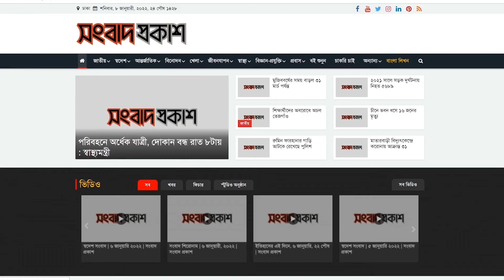বিতর্কিত ব্যক্তিদের নিয়ে ট্রাম্পের প্রশাসন, বাড়ছে ক্ষোভ | Donald Trump | Songbad Prokash